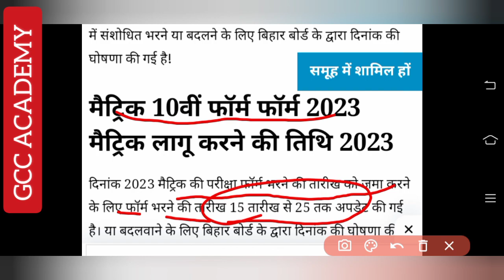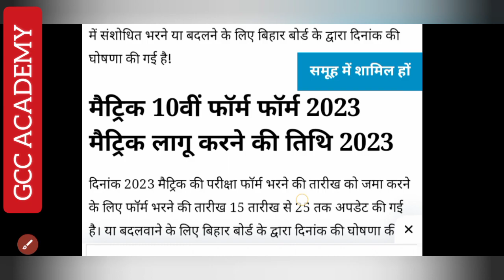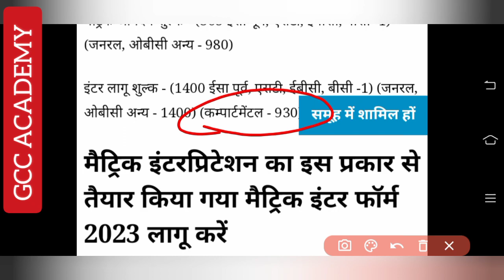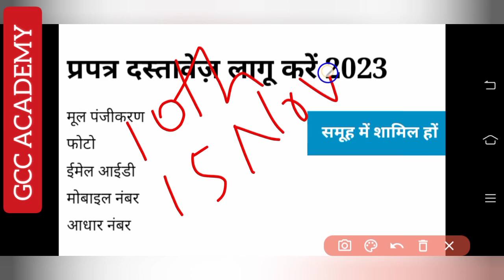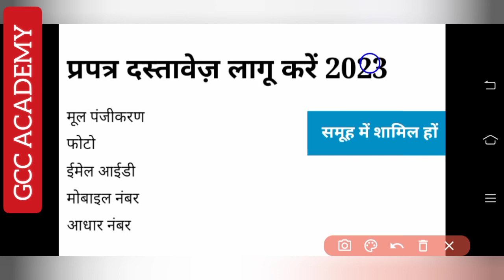बिहार बोर्ड मैट्रिक/इंटर परीक्षा फॉर्म 2023।bihar board exam form 2023। bseb intermediate exam form।